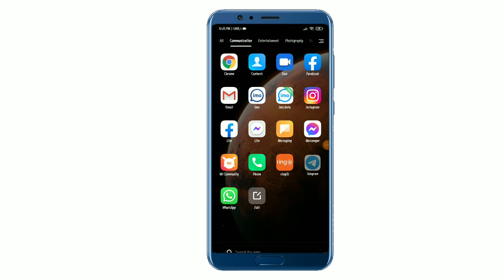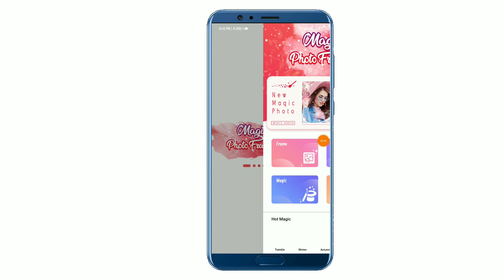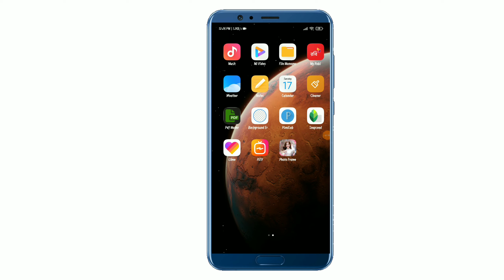Most Secret Colour Background Effects Tutorial In Bangla 2020/Bangla Point Rm Editing Tech School